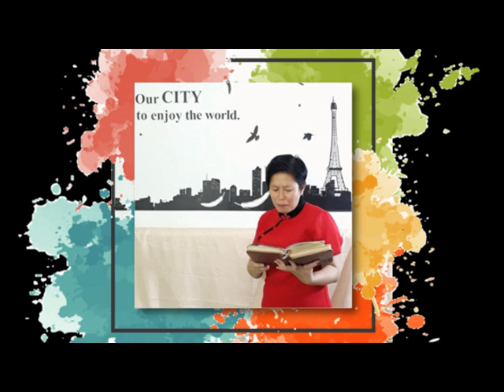HIKMAT PAGI | Selasa, 21 April 2020 | Ibu Bety Oktafia A., S.Th.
"Penampakan Yesus Membuktikan Bahwa Ia Benar-benar Hidup"